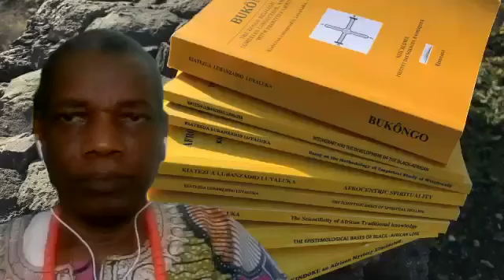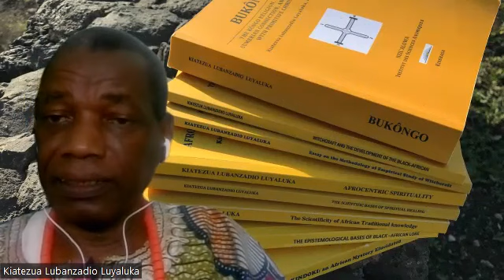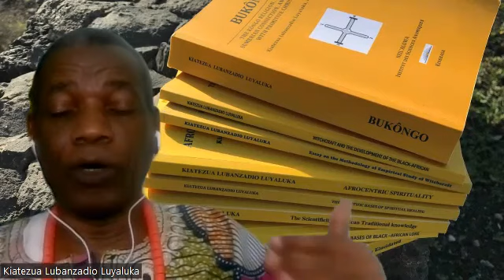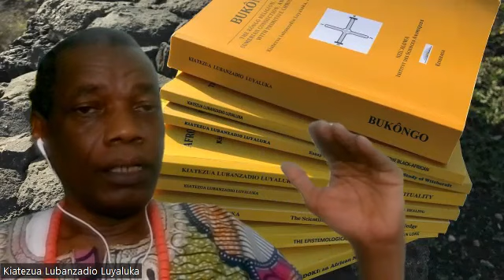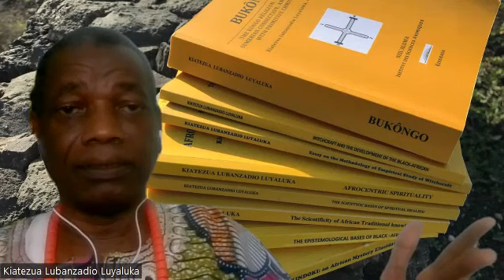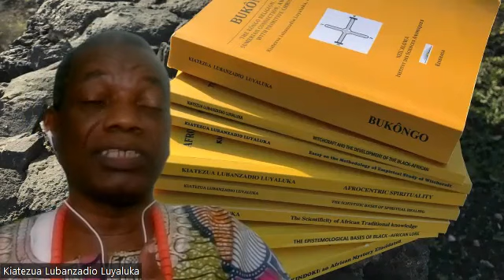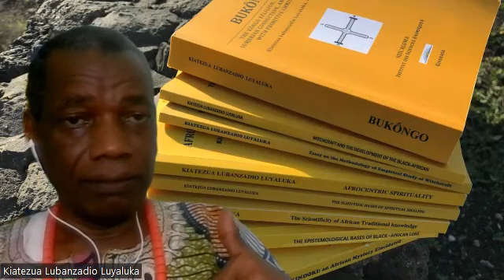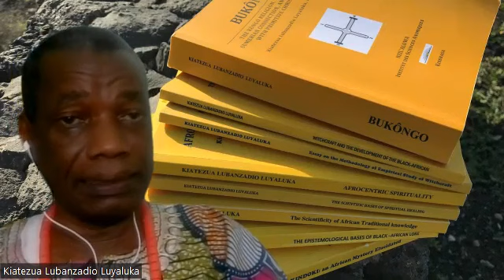Blacks' scientific religion: WHAT IS AFRICAN TRADITIONAL SPIRITUALITY?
This video is about the definition of African traditional spirituality. This spirituality is defined according to the two different practices of African traditional religion: the divine and the human.

 Thus African traditional spirituality is our ability to transcend the limitations imposed on us by the physical body. This mastery is obtained permanently in the divine thanks to the purification of thoughts and is obtained in the human thanks to the observance of rituals.

 In the divine African spirituality is the awakening of our divine nature, the Logos through the assistance of holy ancestors, while in the human it is gained through the succor of the illuminated ancestors.

 More on this subject can be found in my books available at Amazon.